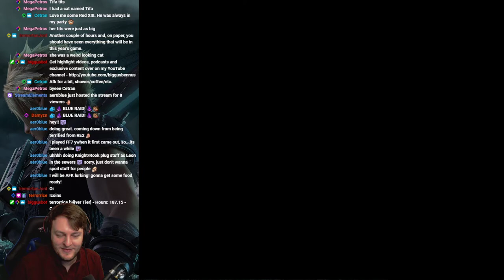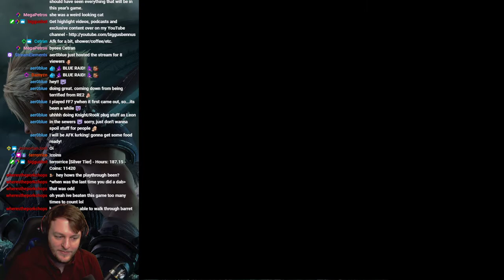BiggusBennus Plays Final Fantasy VII (Original) - Episode 12 (Midgar)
BiggusBennus plays through Final Fantasy VII on PS4. This is the original game slightly remastered for PS4. I'll be releasing a FFVII Remake playthrough once the game is released.